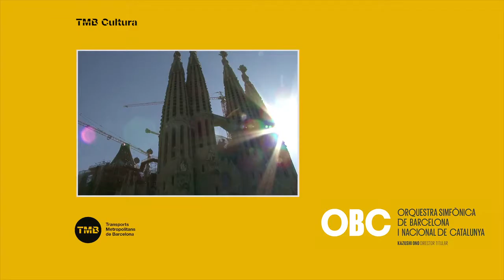Espot Concert de l'OBC en la Sagrada Família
L'OBC arrencarà temporada amb un concert únic a la Sagrada Família. Aquells que no s'ho vulguin perdre poden participar, fins al 7 de juny, en un sorteig de L'Auditori que posa a disposició de la ciutadania 1.800 entrades gratuïtes.